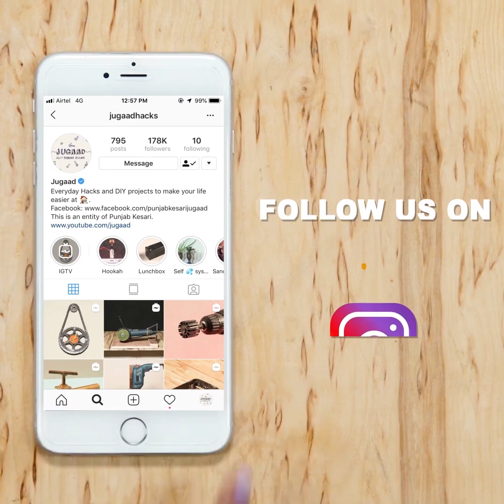2 Homemade Garden Tools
2 Homemade Garden Tools